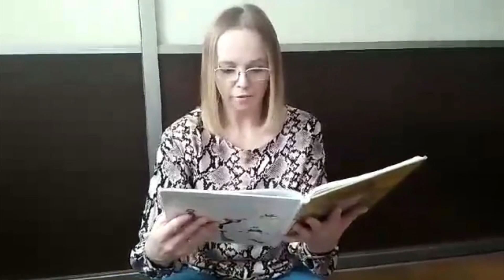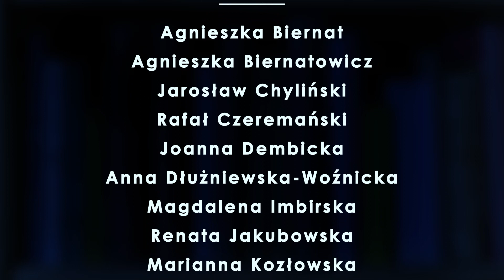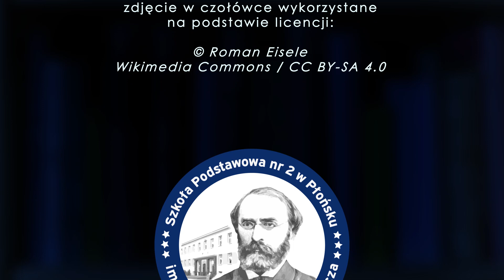Biblioteka SP2 w Płońsku dzieciom- "Zwierzyniec"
Z okazji trwającego właśnie Ogólnopolskiego Tygodnia Bibliotek, nasza biblioteka szkolna przygotowała projekt czytelniczy „CAŁA SZKOŁA CZYTA DZIECIOM” w ramach którego nauczyciele naszej szkoły czytają wybrane wiersze dla dzieci. Wszystkim nauczycielom, którzy wzięli udział w w/w projekcie, serdecznie dziękujemy!
Zapraszamy do obejrzenia pierwszego filmu, w którym prezentujemy „Zwierzyniec” Jana Brzechwy.